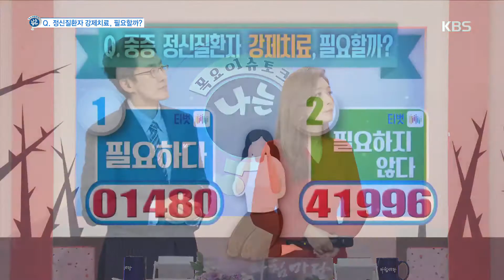아침마당-환자의 인권과 국민의 안전 두 마리 토끼를 잡으려면...20191017